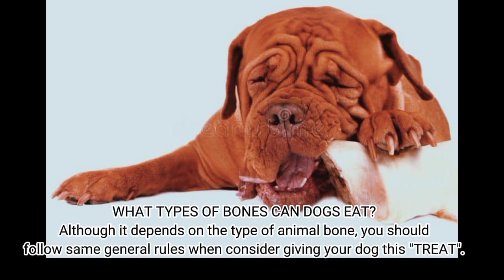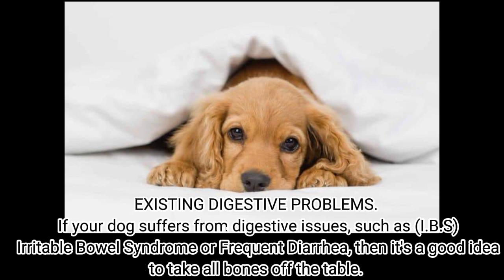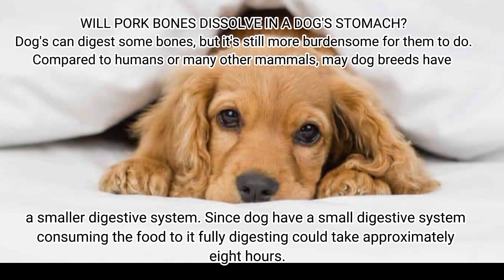CAN DOG'S EAT BONES???